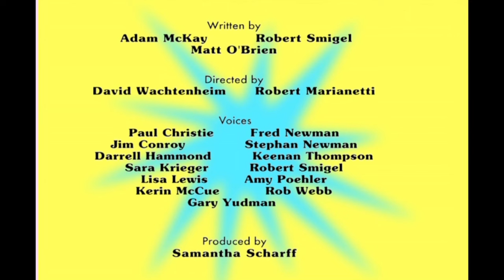TV Funhouse: Divertor - Saturday Night Live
Divertor; the Republican superhero who diverts attention from GOP snafus.  Aired 05/21/05